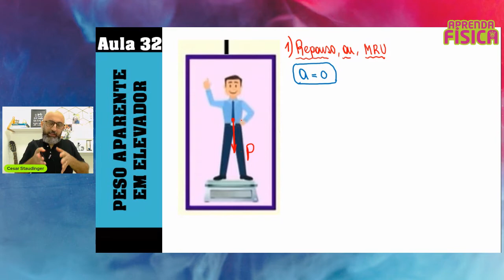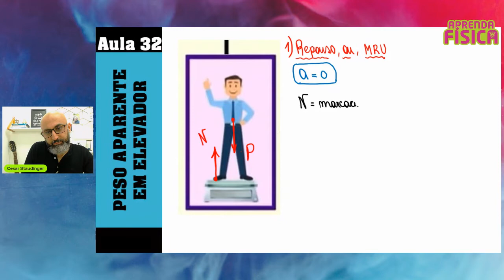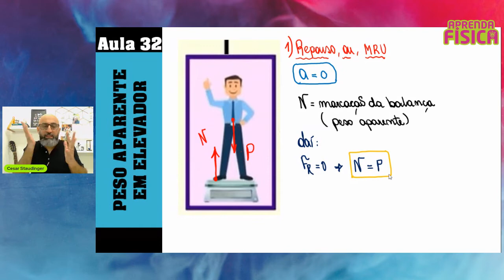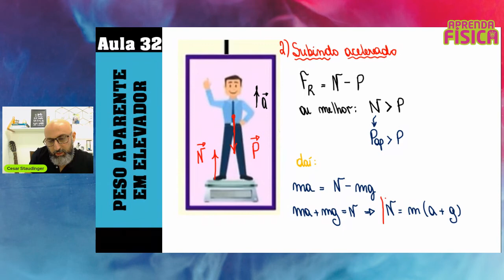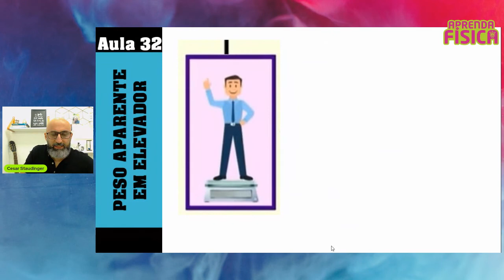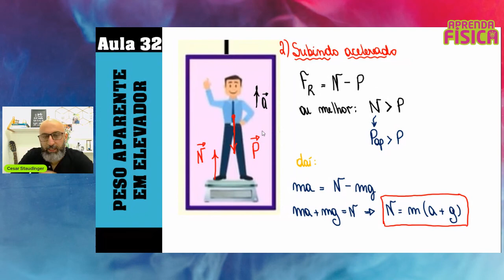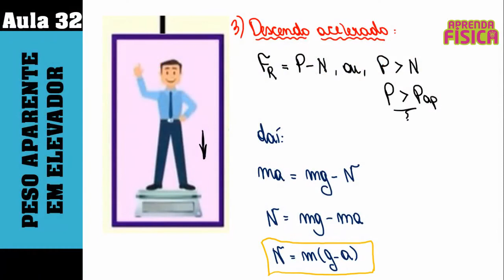Física Básica - Começando do Zero - Aula 32- Peso Aparente em Elevadores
Fala galerinha...esse é mais um vídeo de nosso curso de física básica - começando do zero. Vamos conversar sobre o peso aparente em elevadores. Vamos nessa?